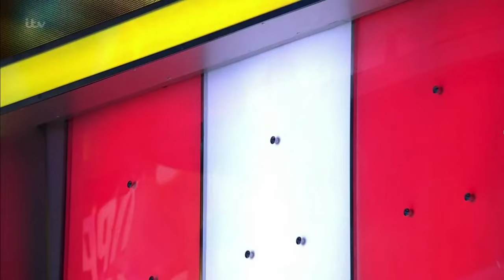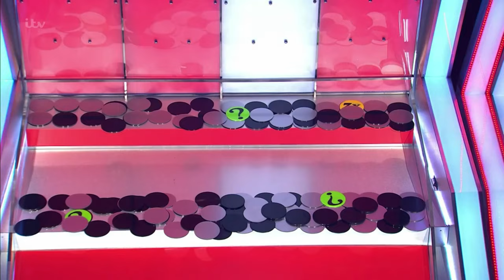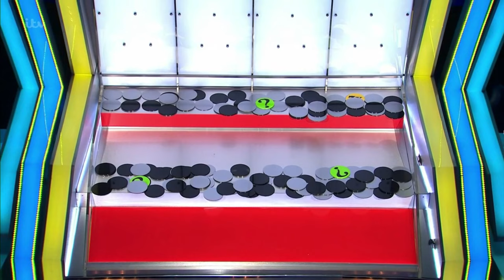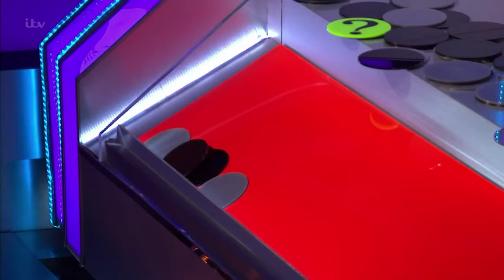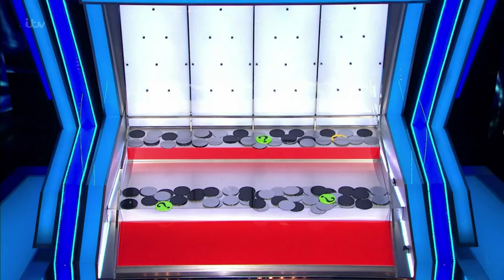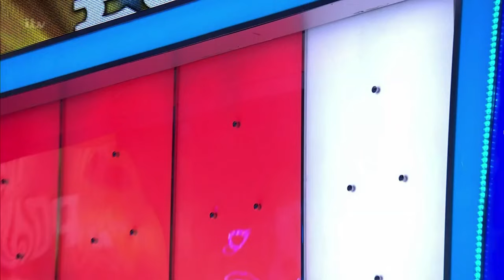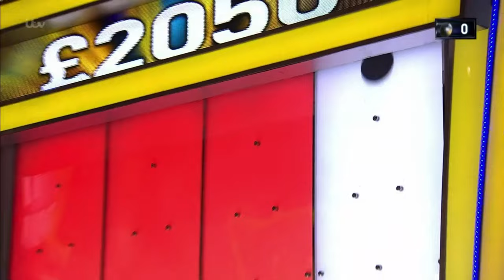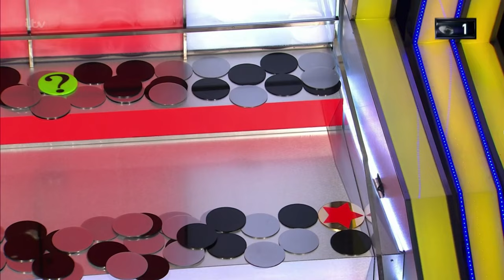New Tipping Point Friday 5th March Full Episode 165 HD